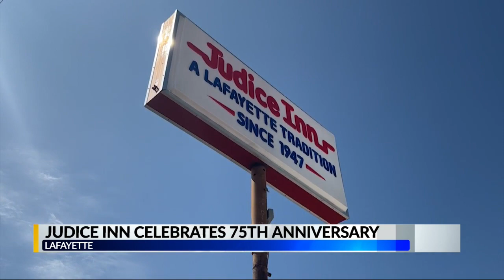Judice Inn in Lafayette celebrates 75 years in business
A family legacy in Lafayette brought crowds of people to their business to place their orders. Judice Inn on Johnston St. celebrated its 75th anniversary